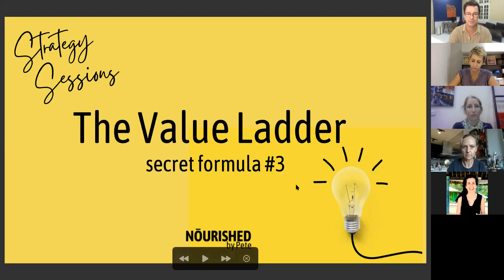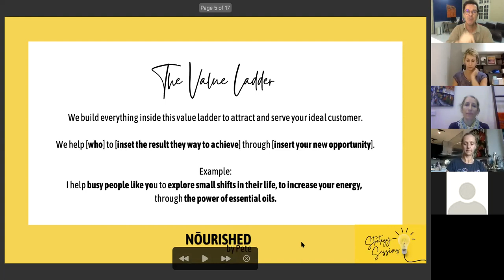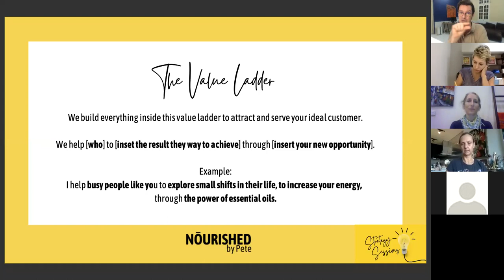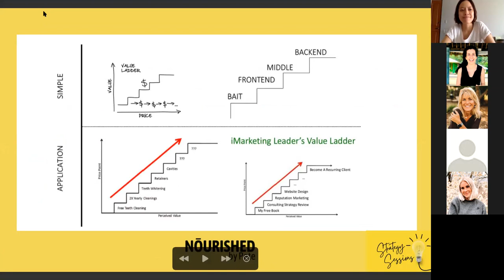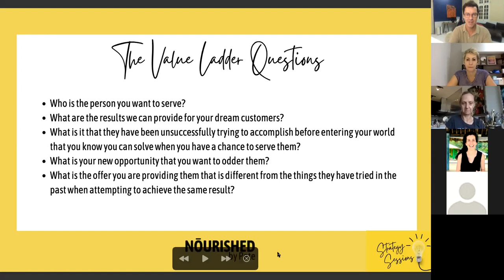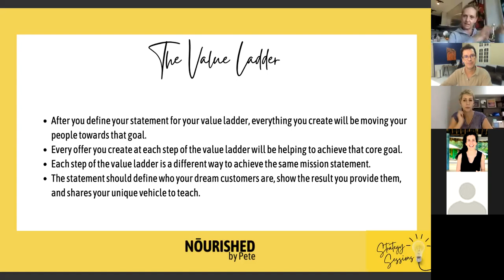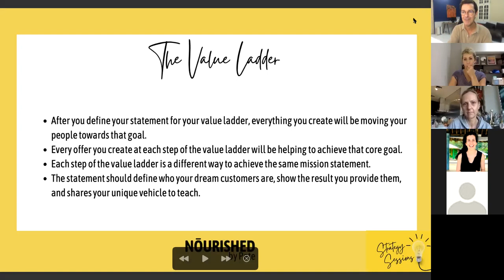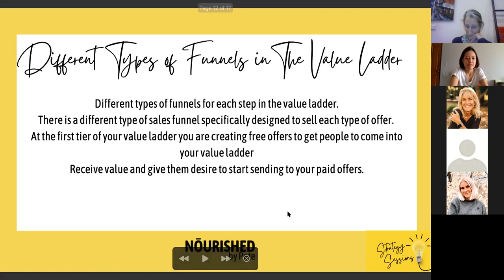Strategy Sessions - Value Ladder secret formula